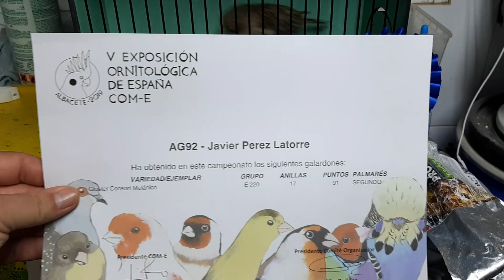Subcampeon de españa albacete 2019